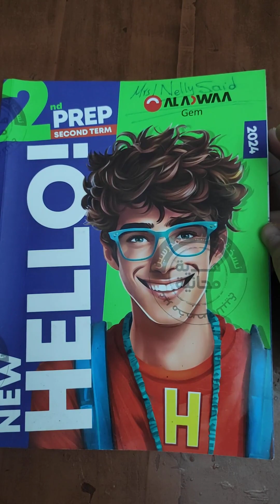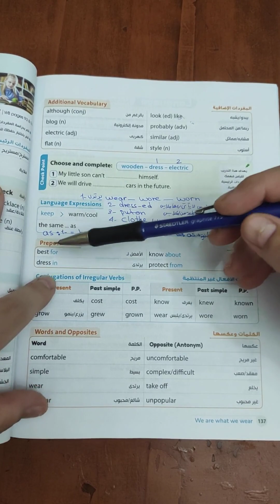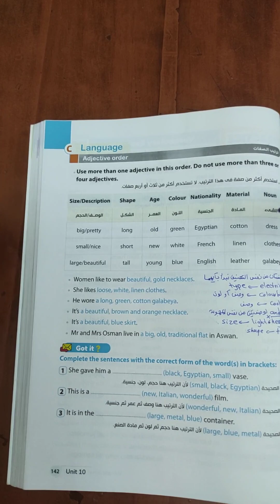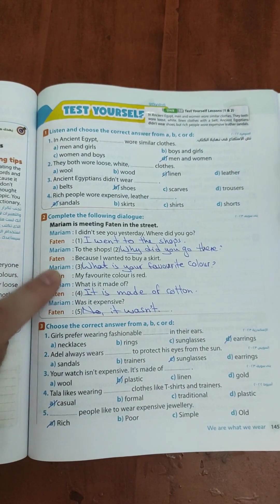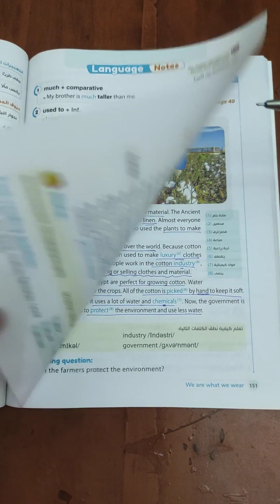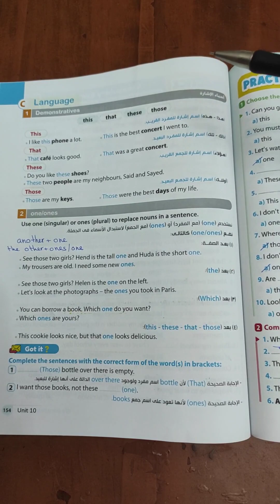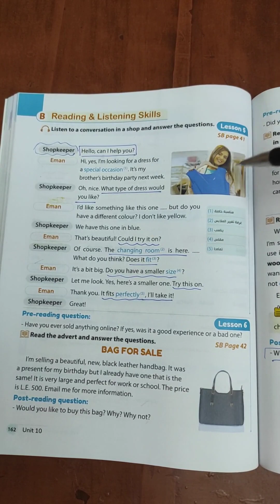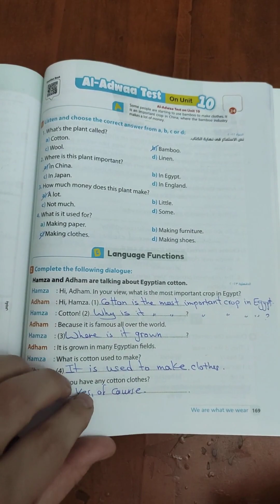New Hello Prep2 Unit 10 Mrs/ Nelly Said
شرح نيو هالو ثانية إعدادى يونت ١٠ ميس: نيللى سعيد